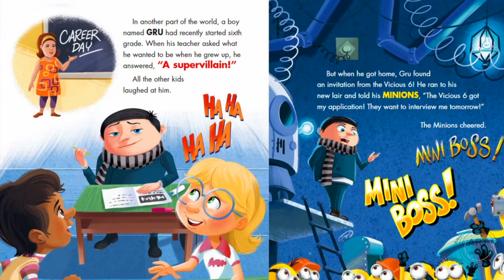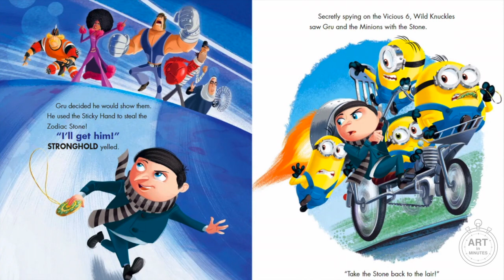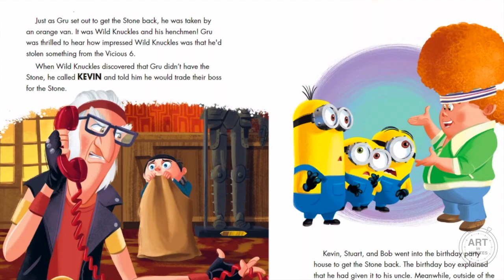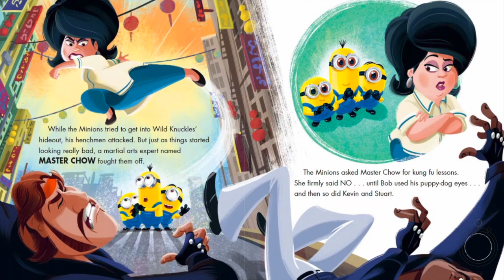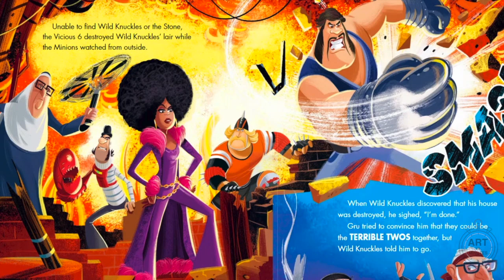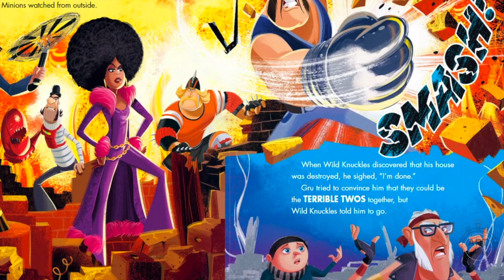Minions: The Rise of Gru Little Golden Book - Read Aloud Kids Storybook Preview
Please purchase to fully enjoy the book! Thanks!

This is a Little Golden Book retelling of Illumination's Minions: The Rise of Gru!

In the latest installment of one of the most successful animated franchises of all time, Minions: The Rise of Gru takes us back to bad with the origin story of young Gru and his Minions. This Little Golden Book retells the mischief and the heartfelt story of how Gru and his Minions became the world's most despicable team. It's perfect for boys and girls ages 3 to 7, and all who enjoy Little Golden Books.